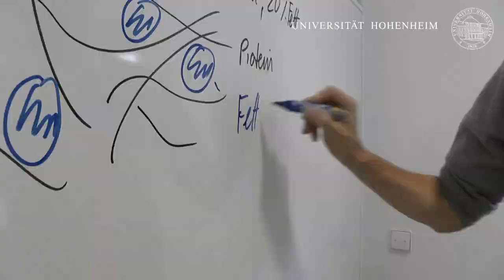Fast Forward Science 2017 - Humboldt reloaded: Studierende entwickeln neuartigen Grillkäse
Grillkäse liegt im Trend. Doch in Sachen Geschmacksvielfalt stehen Hohenheimer Studierende noch Luft nach oben. In einem Humboldt reloaded-Projekt sind sie deshalb im vergangenen Jahr in die Rolle von Produktenwickler geschlüpft. Das Video-Team des Online-Kuriers hat sie dabei begleitet.